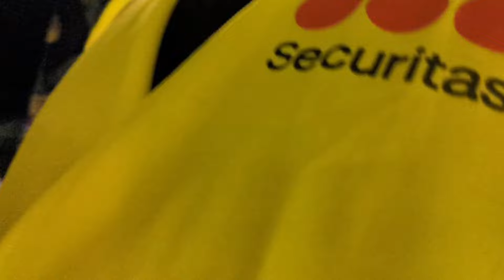NOFX live Linz 2023 Punk in Drublic/Sbäm Fest - Full Concert HD